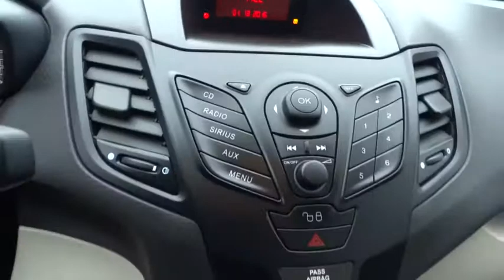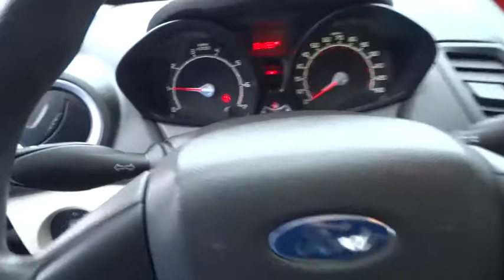2011 FORD FIESTA S Redding, Eureka, Red Bluff, Northern California, Sacramento, CA 126513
2011 FORD FIESTA S